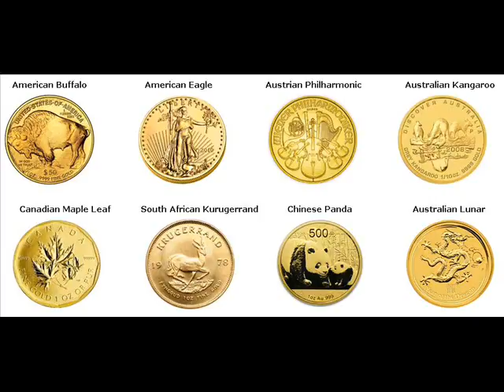Rare Gold Coins For Sale Buena Vista Atlantic New Jersey